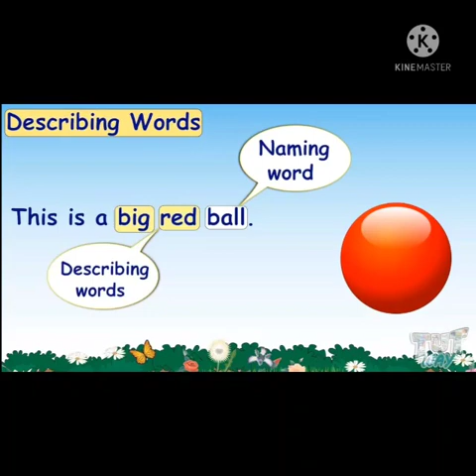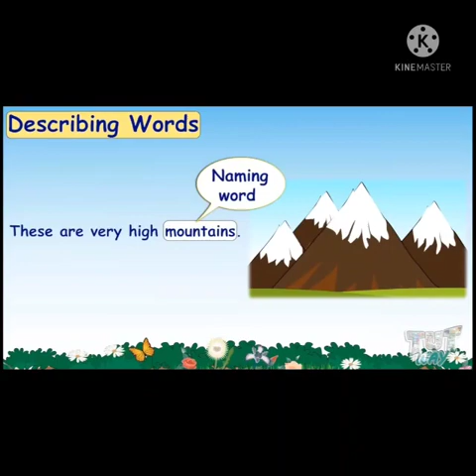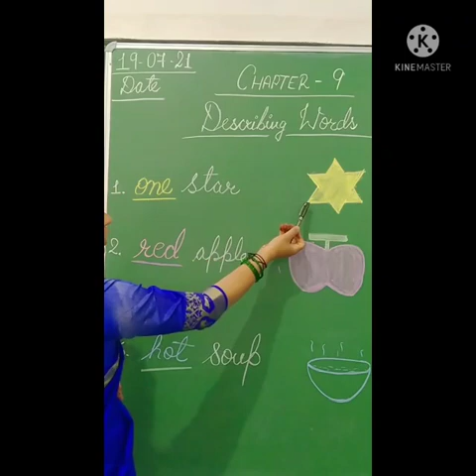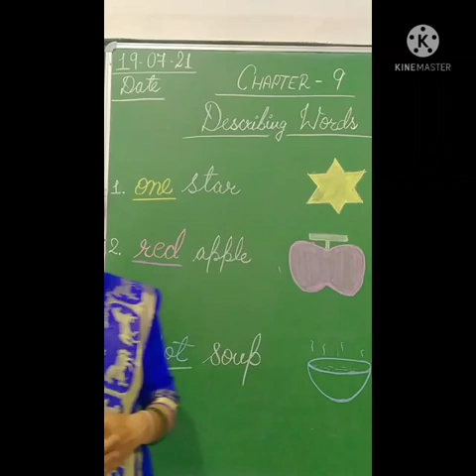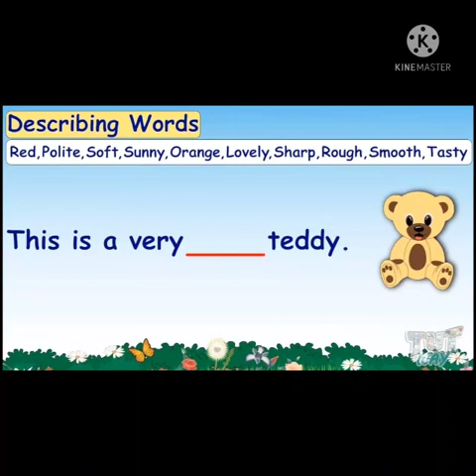Class - II Subject - English Grammar ( Describing words )